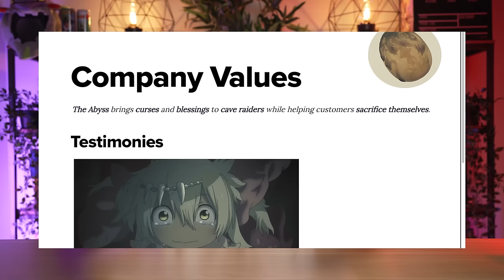How Made In Abyss S2 Created Hell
My take on Made in Abyss season 2.